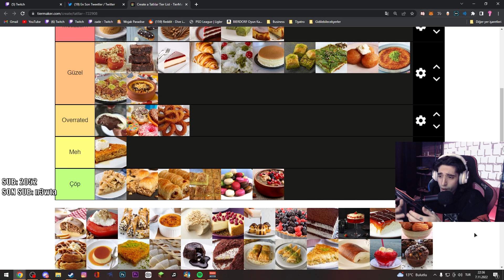ucube oldum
Buyurun bir demlik çayımız var.